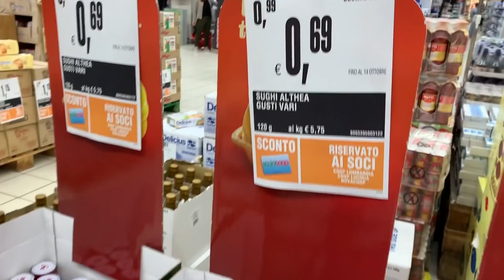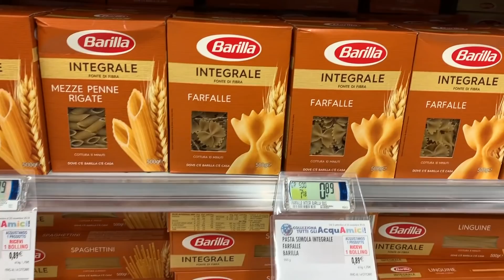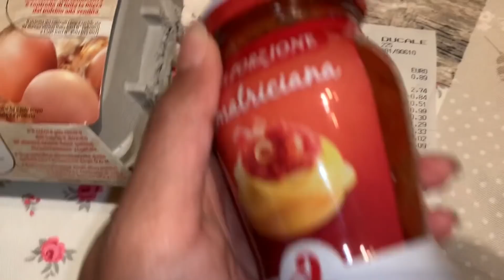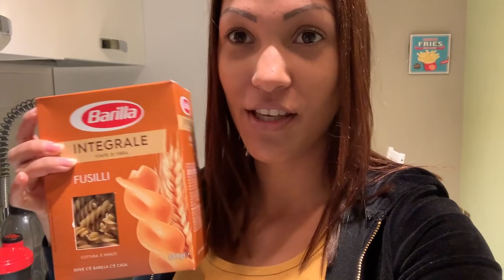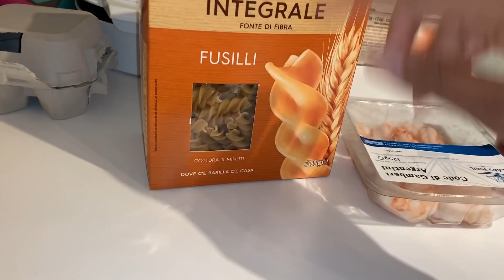VIVENDO COM 5 REAIS POR DIA POR 1 SEMANA DIA 1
Passar um dia inteiro gastando apenas 5 euros  para me alimentar e viver. Para quem esta no Brasil pode parecer muito mas nao e..

Vi que algumas youtubers  fizeram esse desafio e amei e quis fazer tambem .